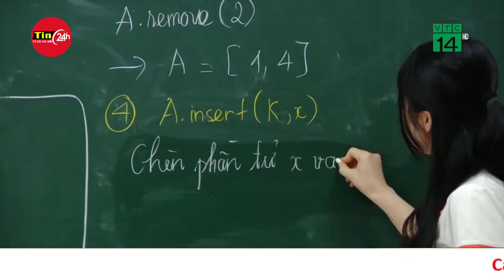Bộ GD&ĐT yêu cầu rà soát toàn bộ các trường quốc tế | Tin24h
Các địa phương phải rà soát, kiểm tra các trường dạy chương trình tích hợp, liên kết với nước ngoài, theo yêu cầu của Bộ Giáo dục và Đào tạo.